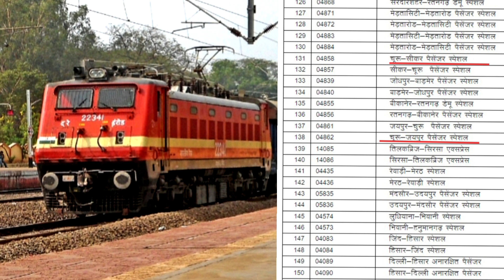विभूति एक्सप्रेस ट्रेन का विस्तार जयपुर के रास्ते रींगस, सीकर, सादलपुर, श्री गंगानगर तक करने की मांग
Hello friends

Today is my video विभूति एक्सप्रेस ट्रेन का विस्तार जयपुर के रास्ते रींगस, सीकर, सादलपुर, श्री गंगानगर तक करने की मांग